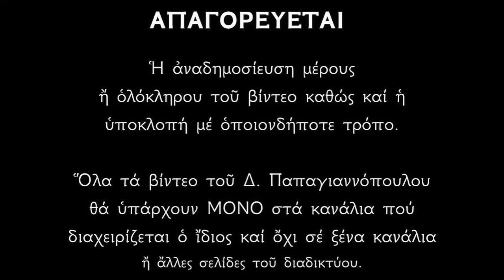Απολυτίκιο Αγίου Δωροθέου - 5 ΙΟΥΝΙΟΥ | Δημήτριος Παπαγιαννόπουλος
Ὡς δώρημα τέλειον, ἐκ τοῦ τῶν φώτων Πατρός, σοφίας τὴν ἔλλαμψιν, ὡς Ἱεράρχης σοφός, ἐδέξω Δωρόθεε• ὅθεν καὶ πλεονάσας, τὸν σὸν τάλαντον μάκαρ, ἤθλησας ὑπὲρ φύσιν, βαθυτάτω ἐν γήρᾳ, πρεσβεύων Ἱερομάρτυς, ὑπὲρ τῶν ψυχῶν ἠμῶν.

*** ΠΡΟΣΟΧΗ !!!